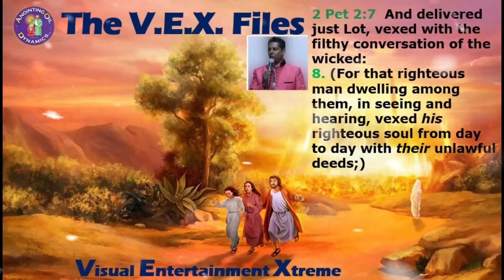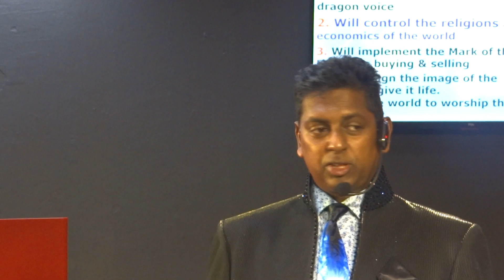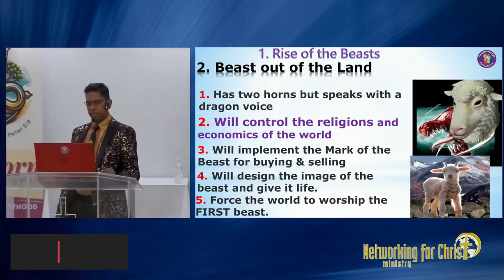VEX Files 24 AI Learning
Some videos were taken from other end-time producers, ( Perry Stone Ministries)  but these give a quick summary of the role and the projected dangers of Artificial Intelligence and its future usage. Join Shadrack as he pulls a quick summary of the coming SECOND beast and false prophets and the role of the mark of the beast

These days are the Last Days and our time grows ever short. And we are that Last Generation. Look around, ALL the news is bad from every angle, everything today is BAD NEWS.
Just as the Bible predicted (Birth Pains) Well they are here. And more bad news is to come. But there is safety & salvation from what is to come but only through Jesus Christ. THANK YOU & GOD BLESS YOU for your prayers, love & support of this Last Days ministry & for us:
Because of your love & support of this Last Days ministry and with the help & direction of the Holy Spirit,
THIS VIDEO IS NOT MONETIZED. No video on the Anointing Oil Dynamics channel has ever been monetized.
We believe that this not-for-profit, educational, and/or criticism or commentary use on the Web constitutes a fair use of the copyrighted material (as provided for in section 107 of the US Copyright Act). Fair Use notwithstanding we will immediately comply with any copyright owner who wants their material removed or modified, wants us to link to their web site, or wants us to add their photo.
Anointing Oil Dynamics is a Christian family based & end times prophecy channel on YouTube for a number of years, announcing that JESUS CHRIST RETURNS SOON!
Our Exodus Crypto currency address for BTC is bc1q0d8mmf6zghqxs04fa98fkpk2h4p6zvgw7zw0pn
USDT Coin: 0xDC89d2eA0f0bDe18DFBDF29B93AE31B209bde886
Revelation 3:10-11 (NKJV): "Because you have kept My command to persevere, I also will keep you from the hour of trial which shall come upon the whole world, to test those who dwell on the earth. Behold, I am coming quickly!"  God bless you. Maranatha!